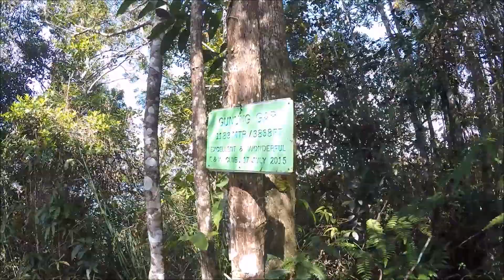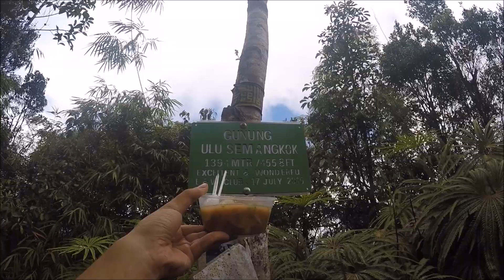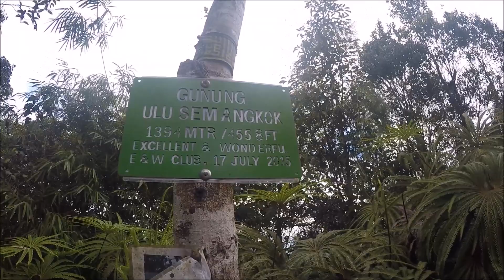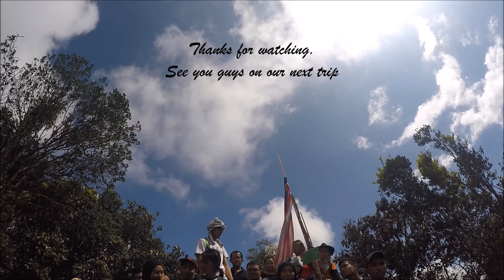GoproHero4: Gunung Gap + Ulu Semangkuk, Fraser hill/EstijaFamily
This mountain is an absolute wonder!
It has amazing mossy trail and cool breeze air along the way to the peak.
We covered Mount Gap and Mount Ulu Semangkuk around 2 hours and half, and that's with all the things we brought up to cooked soto ayam up there. No worries, we pick up all the garbage around the area and bring it down together.

This place is a good start for people who really want to try hiking.

All is well and we have fun, with nature.